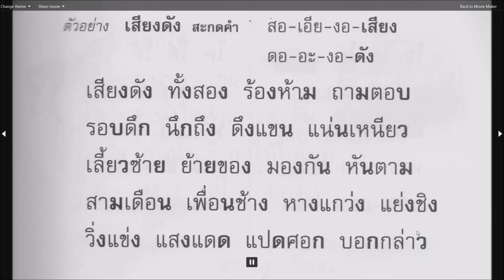พาอ่านหนังสือเรียนภาษาพาที ป ๒ หน้าที่ ๑๑